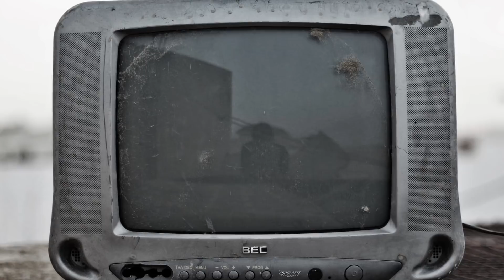നമ്മുടെ കുട്ടിക്കാലം ഒരുപാട് ഹൃദ്യമാക്കിയ ദൂരദർശൻ പ്രവർത്തനം അവസാനിപ്പിക്കുന്നോ ??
ഒരുപാട് ഓർമകൾ നമുക്ക് സമ്മാനിച്ച നമ്മുടെ സ്വന്തം ദൂരദർശൻ ചാനൽ . ഇ കുറിപ്പ് നിങ്ങളെ പഴ ഓർമകളിൽ എത്തിക്കും തീർച്ച